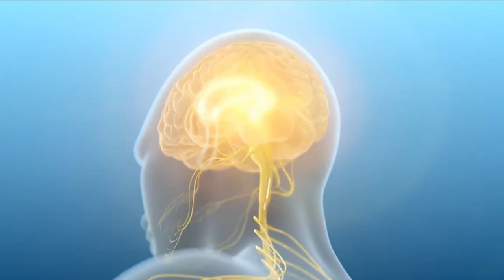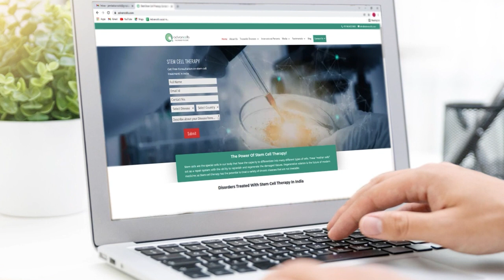Revolutionary Breakthroughs in MND Research: Watch this Videoto to Take a Deep Dive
Revolutionary Breakthroughs in MND Research